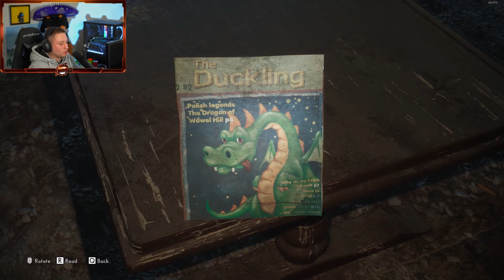The Pool House and Crossing Over | The Medium Walkthrough Part 4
I got to the pool house to find some bolt cutters and follow the story of some young kids as they play there. I find a way to cross back and forth between reality and spirit to give me access to new places.